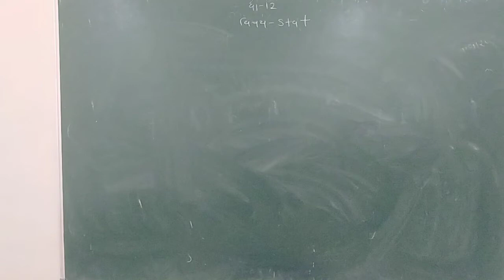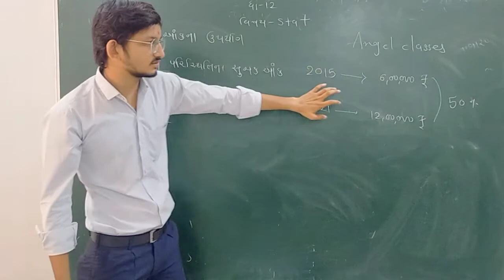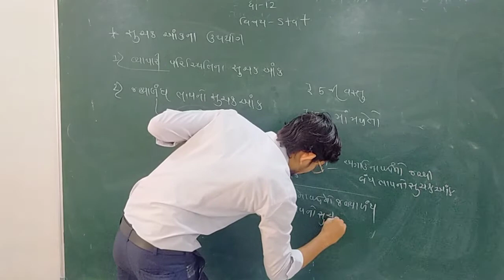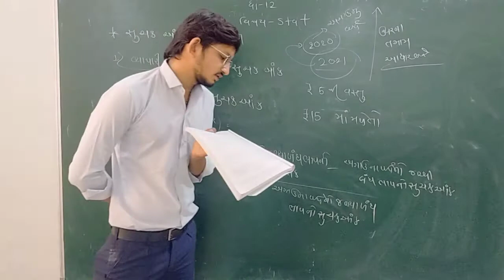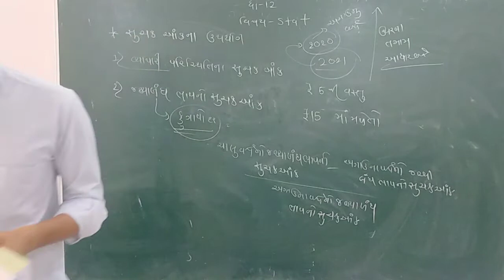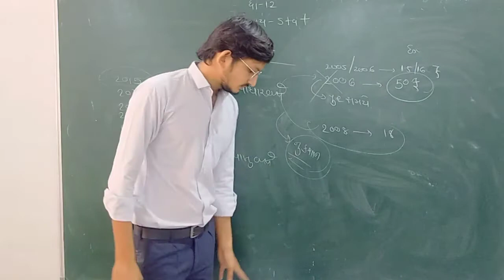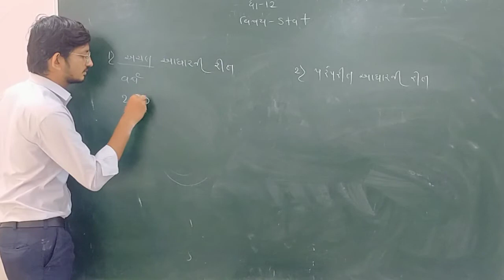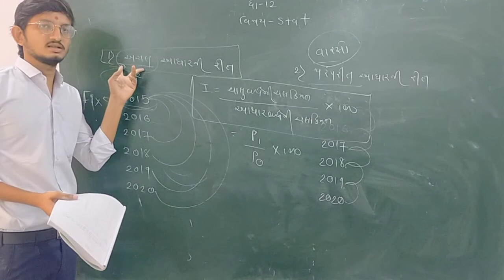STD 12 Stat | Part 1 | Ch 1 સૂચક આંક | Lecture 2